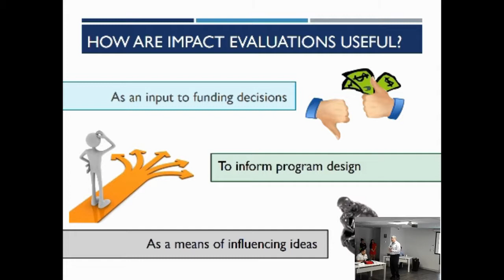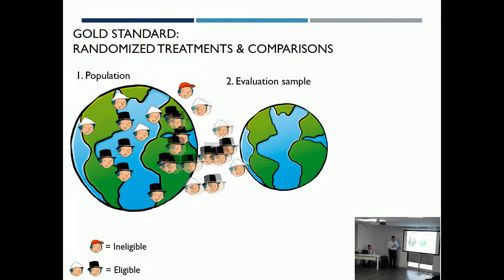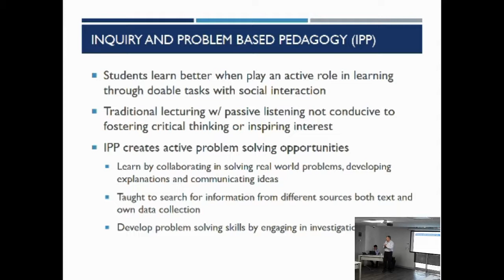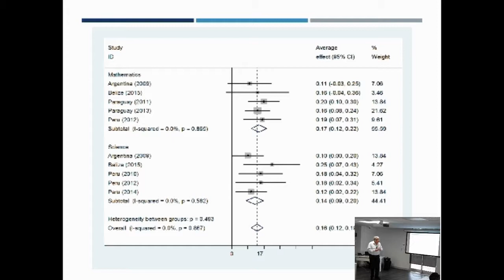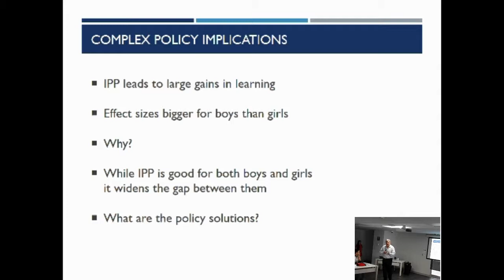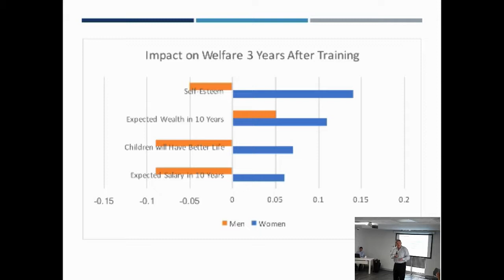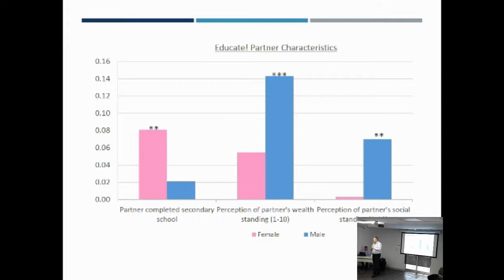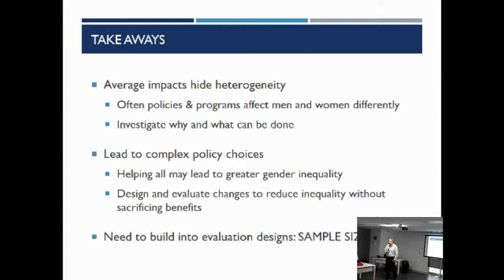PAUL GERTLER - Seminario Internacional Evaluación con Perspectiva de Género | CONEVAL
El profesor Paul Gertler de la universidad de California, Berkley,  presenta su conferencia...  Oportunidades y Desafíos en la Incorporación de la Perspectiva de Género en la Evaluación.